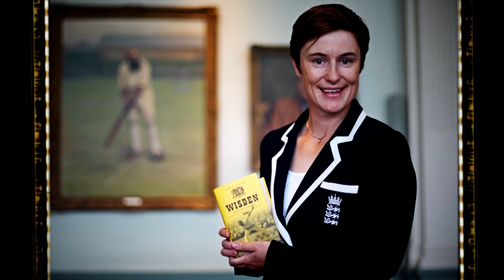Meet the ICC Hall of Famers: Claire Taylor | 'Vanguard of women's cricket'